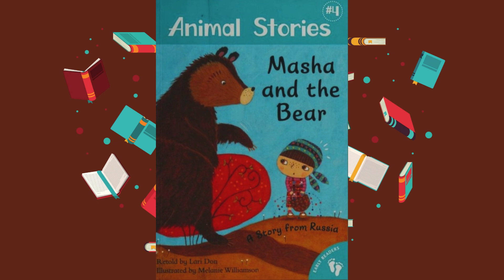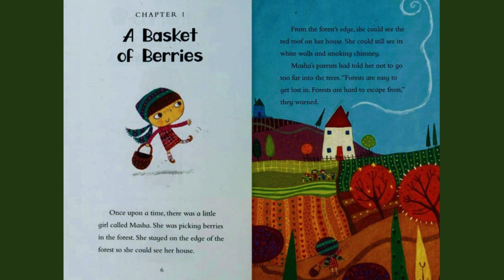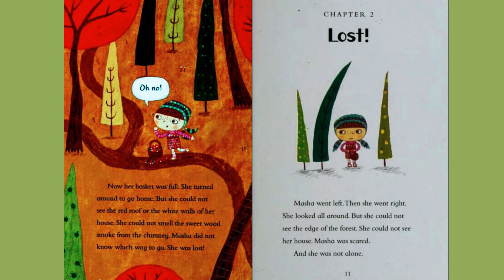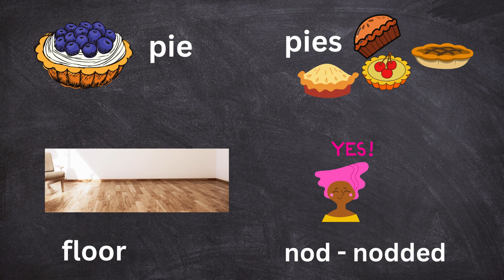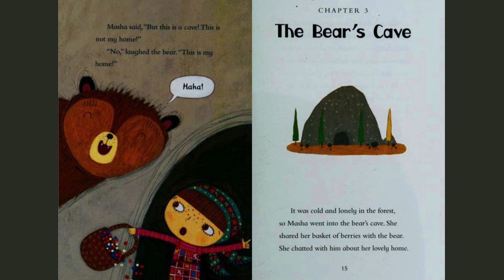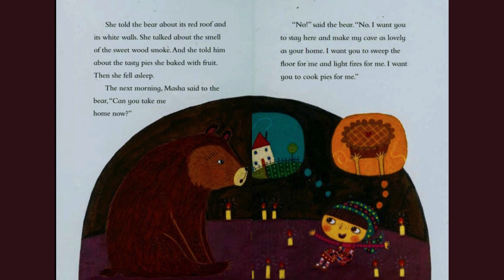Masha and the Bear - Part 1 | Read books and learn English in Sinhala | For kids and beginners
@Fun-s2q | Learn English in Sinhala